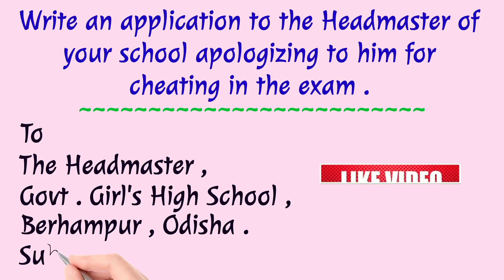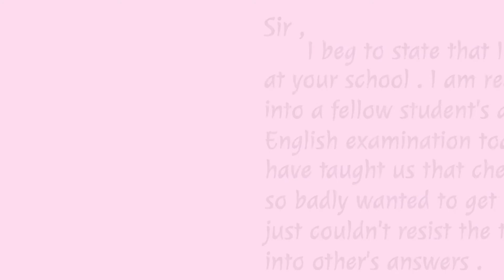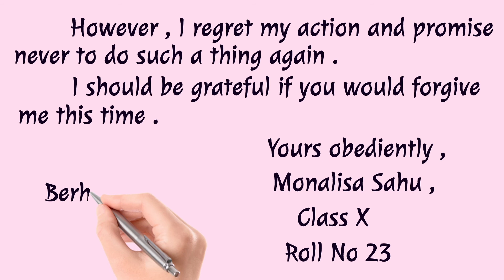Write an application to the Headmaster apologizing for cheating in the exam # The English Educator #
In this video we will learn how to write an application to the Headmaster apologizing for cheating in the exam .